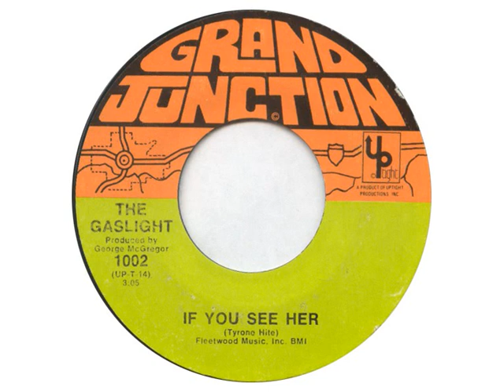The Gaslight - If You See Her